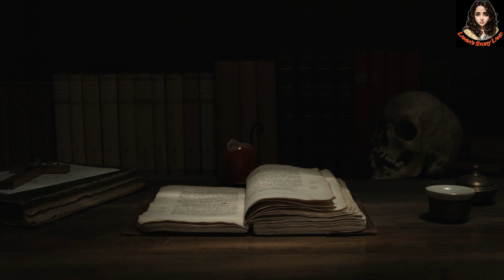জ্বীনবর | Jinnbor | Ep 1 | জ্বীনের অলৌকিক প্রেমের গল্প | Bengali Audio Story | Horror Jinn Story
জ্বীনবর | Jinnbor | জ্বীনের অলৌকিক প্রেমের গল্প | Bengali Audio Story | Horror Jinn Story | True

আনমনে বসে বাগানের দোলনায় দুলছি। হালকা বাতাসে চুল এলোমেলো হচ্ছে বারবার।তখনি বাবার ডাক, "এই মুশায়রা, এদিকে আসোতো মা!"
বাবার ডাকে অগত্যা উঠে বাসায় ঢুকে বাবার সামনে এসে দাঁড়ালাম।বাবা মাথায় টুপিটা চড়িয়ে আমার দিকে তাকালেন। একটু রাগমিশ্রিত স্বরে বললেন, তোমাকে বারণ করেছি না চুল খোলা করে বাহিরে যাবেনা! নামায পড়েছো? তাড়াতাড়ি মাথায় ওড়না দিয়ে
আমি মাথা নিচু করে আস্তে মাথা নাড়ালাম। বাবা হাতের ঘড়ি দেখে বললেন, "হাতে আরো ১০মিনিট আছে, যাও নামায পড়ে নাও." আমি মাথা নাড়িয়ে চলে এলাম আমার রুমে।
আমার বাবাটা অনেক ধার্মিক। ধর্মের সবকিছু অক্ষরে অক্ষরে মেনে চলেন। এইজন্য গ্রামের মানুষরা বাবাকে খুব মেনে চলে এবং যে কোনো সমস্যায় বাবার কাছে ছুটে আসে। আমি মুশায়রা,বাবার একমাত্র মেয়ে, এইবার মাদ্রাসায় দাখিল পরীক্ষায় উর্ত্তীণ হয়েছি। বাসায় আমি, ছোটভাই, বাবাই থাকি। মা কোথায় আছে তা জানিনা, খুব ছোটকালে দেখেছিলাম। চেহারাটাও ঠিক করে মনে পড়েনা। বাবাকে মায়ের কথা জিজ্ঞেস করা একদমই বারণ। এই ব্যাপারে কথা উঠলেই রেগে যান। বাবার এক বিশ্বস্ত বুয়াখালাই আমাদের দেখাশুনা করেন।
অজু করে নামায পড়ে নিলাম। আমার ধর্মের এসব নিয়ম কানুন মানতে ভালোলাগেনা। বাবা রাগ করবেন বলে বাধ্য হয়ে করি। বাবার কথা হচ্ছে উনি যে পথ সারাজীবন অনুসরণ করে এসেছেন, আমাদেরকেও অক্ষরে অক্ষরে তা করাবেন ইনশাল্লাহ।
মাঝে মাঝে বাবার এসব আমার বাড়াবাড়ি মনে হয়। কত নিষেধ, কত নিয়ম পালন করতে করতে বিরক্ত লাগে।

CREDITS
Presented by: Lamia's Story Land
Story: জ্বীনবর
Writer: Astha Rahman Santona
Voice: Lamia
Editor: Farhana Hussain Kanwar